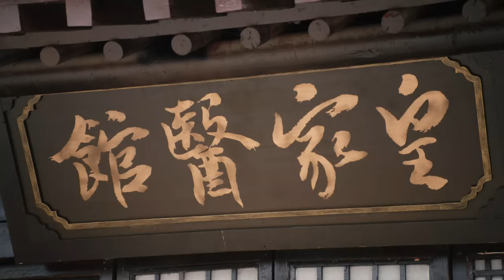EP02小妾害小皇子被糖葫蘆卡住，王妃一個動作起死回生，從此王爺對她另眼相看！|【古裝甜寵】【穿越】